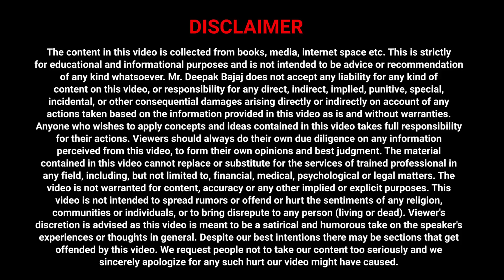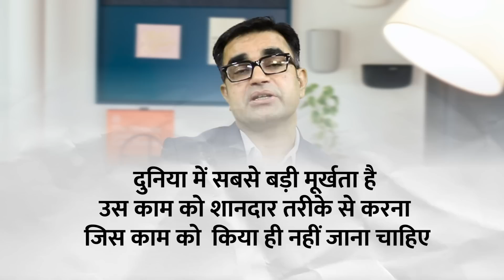11 TIPS to Kill PROCRASTINATION & Overcome LAZINESS | Eat That Frog Summary | DEEPAK BAJAJ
In this video, we explore 11 powerful tips that will help you overcome procrastination and conquer laziness. Drawing inspiration from the renowned book "Eat That Frog" by Brian Tracy, we explore key learnings and provide a summary of its core principles. With practical insights and actionable advice, we guide you through proven strategies to boost productivity and accomplish your goals. Whether you struggle with time management, lack motivation, or find yourself trapped in the cycle of procrastination, this video offers a comprehensive roadmap to transform your habits and maximize your potential. Don't let procrastination hold you back any longer – it's time to eat that frog and achieve success!

About: Deepak Bajaj  is Life & Business Transformation Coach, Bestselling Author x 4 Books, Motivational Speaker & on a mission to inspire & empower people to be the best they can be. Deepak is an expert in human behavior and success psychology who not only delivers insights, tools and success strategies but also works deep on people’s beliefs and emotions to bring instant change and lasting transformation.